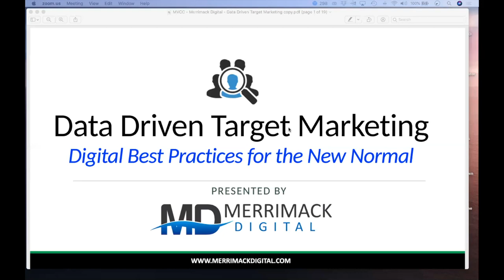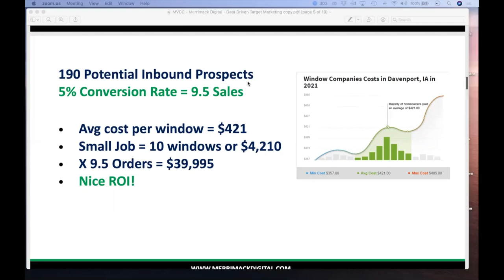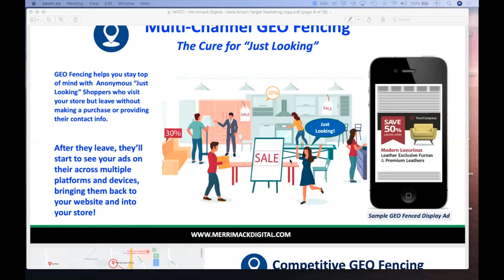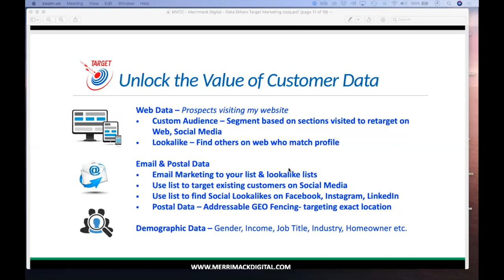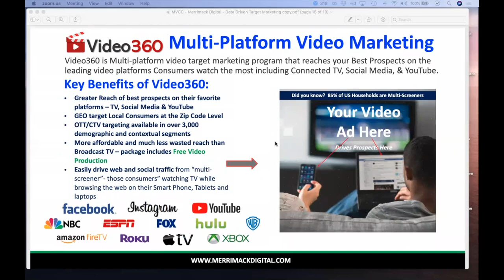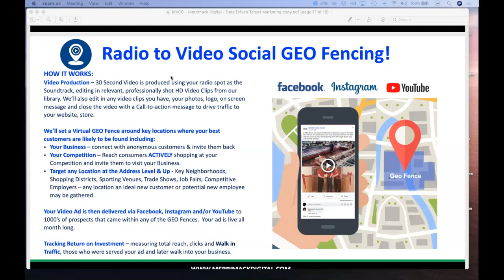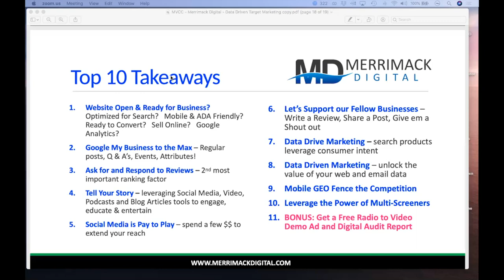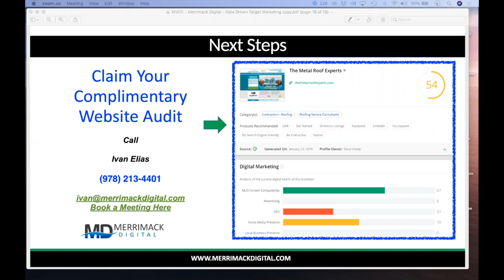Data Driven Target Marketing Webinar with Merrimack Digital | MVCC